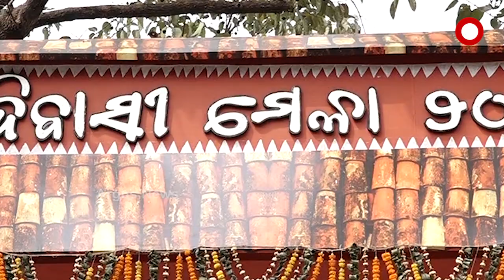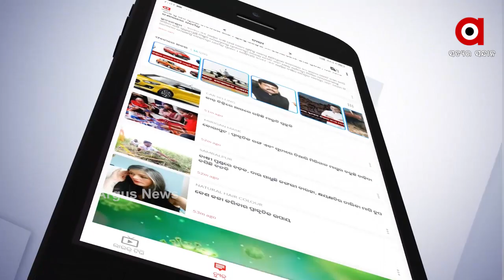ଜମୁଛି ଆଦିବାସୀ ମେଳା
ଜମୁଛି ଆଦିବାସୀ ମେଳା । ଛୁଟୁଛି ଲୋକଙ୍କ ଭିଡ। ବିଗତ ବର୍ଷ ପରି 26 ତାରିଖରୁ ଆରମ୍ଭ ହୋଇଯାଇଛି ରାଜଧାନୀରେ ଆଦିବାସୀ ମେଳା। ଚଳିତ ବର୍ଷ ମେଳାର ଆକର୍ଷଣ ରହିଛି ସବାଇ ଘାସରେ ପ୍ରସ୍ତୁତ ସାମଗ୍ରୀ..